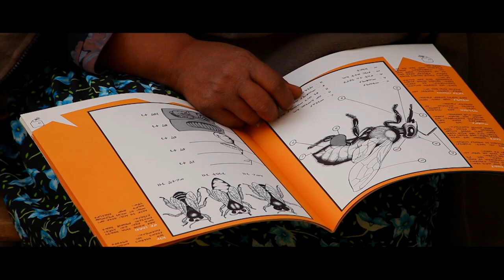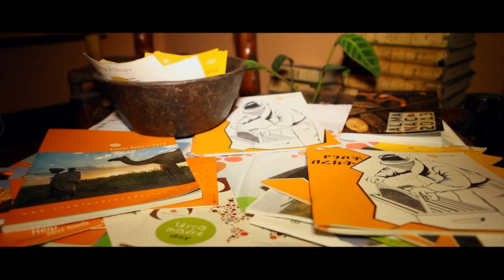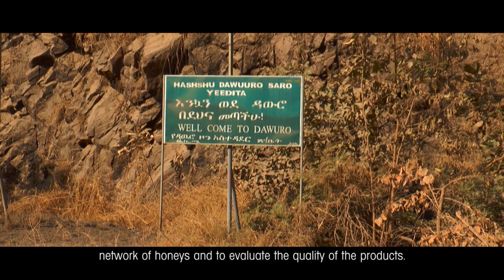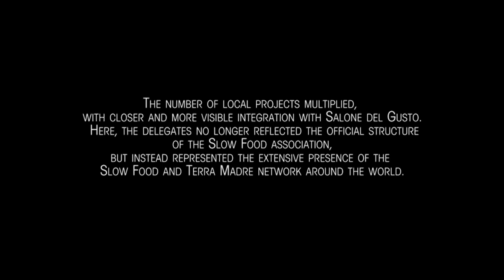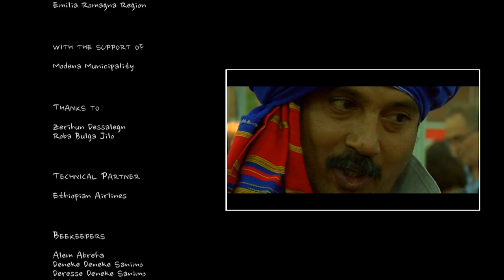Honeys of Ethiopia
Ethiopia is one of the main honey producing countries in Africa. This documentary takes a look at the special honeys and terroir that need to be protected across the country, demonstrating the importance of the Honey Network: a network of beekeepers and farmers that through specific educational training, improvements in the food chain and preservation of traditions, are becoming key figures in the local market.
The documentary Honey of Ethiopia is a Tripodphoto production, made possible thanks to the support of Regione Emilia-Romagna and the help of other associations such as Parma per gli altri, Modena per gli altri, Slow Food and Conapi.